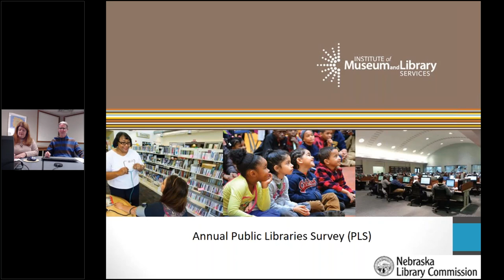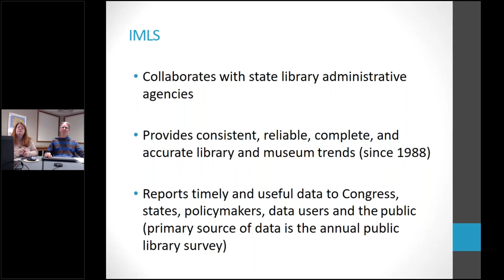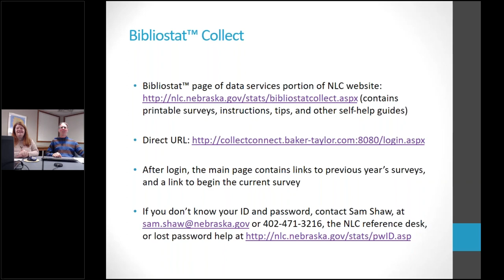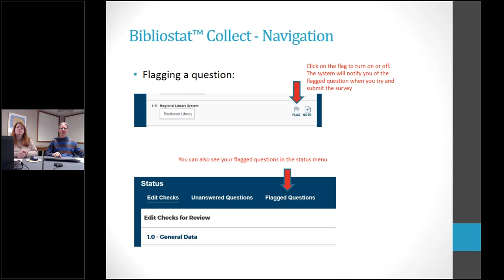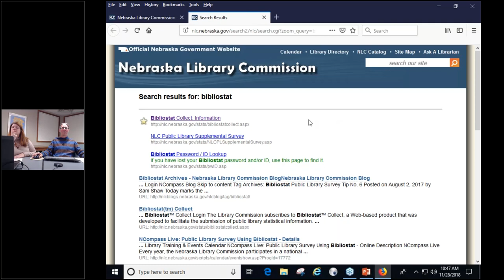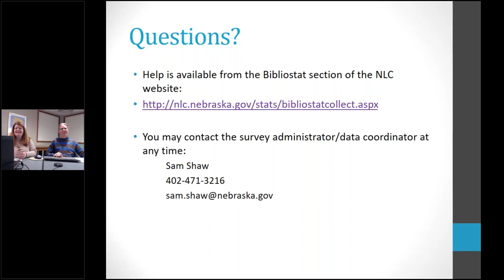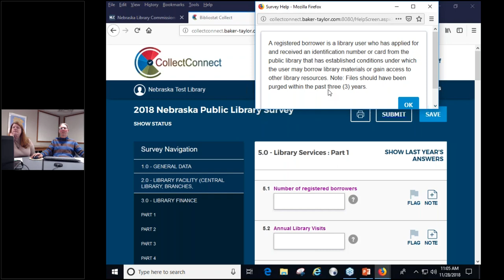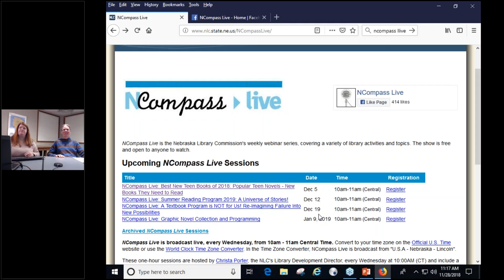NCompass Live: Public Library Survey Using Bibliostat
Every year, the Nebraska Library Commission participates in a national program of public library data collection called the Public Library Survey. This session will provide an overview of the data collection program, and specifically the data collection tool used in Nebraska, Bibliostat. This year, NLC will be using a new version of Bibliostat. The survey runs from mid-November to mid-February every year. The survey is required for Nebraska accredited libraries, and unaccredited libraries are eligible for a one-time grant (Dollar$ for Data) if they complete the survey online via Bibliostat.

Presenter: Sam Shaw, Planning and Data Services Coordinator, Nebraska Library Commission.